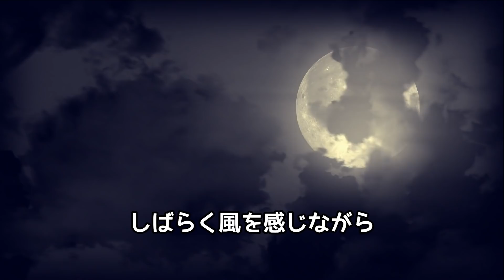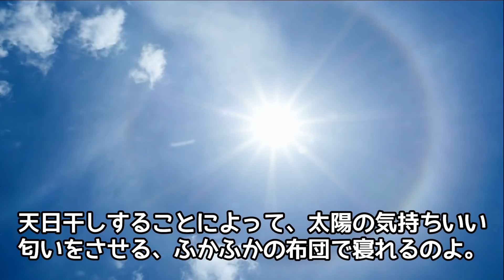【海外の反応】「なんで地べたに寝なくちゃいけないの！」フランス人女性が日本の高級旅館で布団を見てガッカリ…→しかし実際に布団を利用してみると…【日本人も知らない真のニッポン】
【海外の反応】自衛隊が米海軍の空母1隻を沈めた方法とは？中国やロシアでも不可能「唯一」1国の軍事力にも匹敵する空母を撃沈できたのはリムパック演習で海上自衛隊が潜水艦１隻で撃沈判定!【俺たちJAPAN】

【海外の反応】「尋常じゃないプロ意識だ…」日本の鉄道会社の誠実な対応に海外絶賛！？→たった25秒の違いで取った行動に外国人が騒然「ありえないだろ日本…」【リスペクトJAPAN】

【海外の反応】「コレ爆発しない!?危険じゃないの!?」→アメリカ人女性が日本の使い捨てカイロを知ってしまった結果www→もう…冬は…【日本人も知らない真のニッポン】

【海外の反応】「どうせ日本人も同じ…」中国へ行き心を閉ざした娘…そして次は日本へ転勤→日本で人イギリス家族を待ち受けていた驚愕の出来事とは…【日本人も知らない真のニッポン】